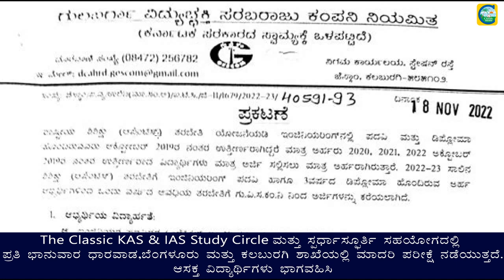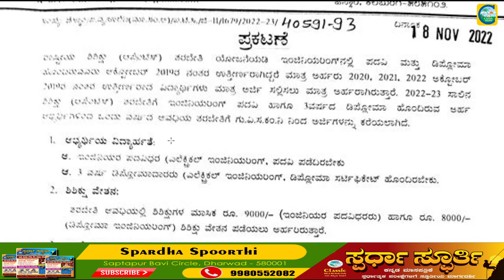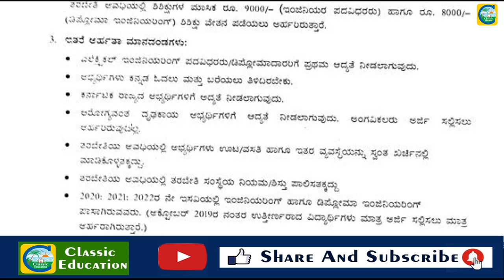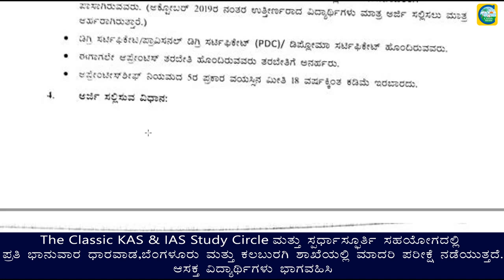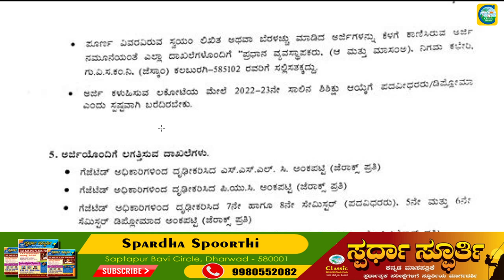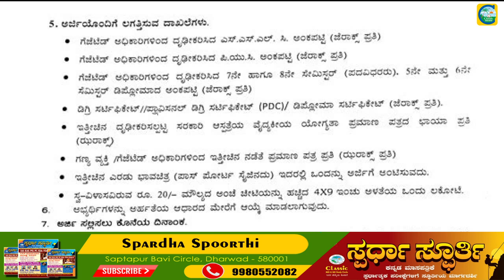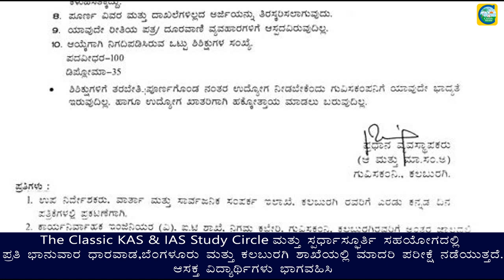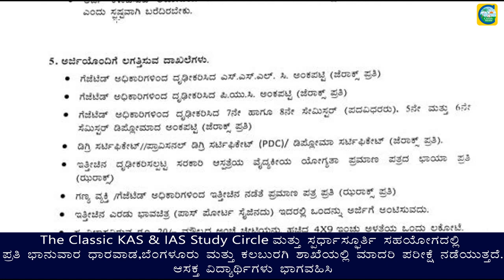ಗುಲಬುರ್ಗಾ ವಿದ್ಯುಚ್ಛಕ್ತಿ ನಿಗಮದಲ್ಲಿ ಅಪ್ರೆಂಟಿಸ್ ಹುದ್ದೆಗಳು||JOB JUNCTION||CLASSIC EDUCATION